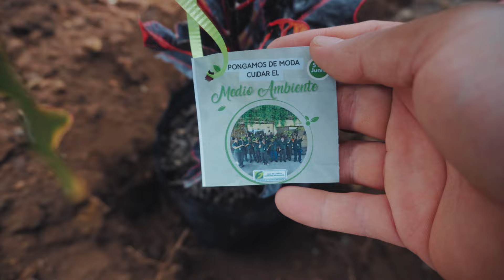SEMBRANDO PLANTAS en casa de mis papás en El Salvador!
Sembrar un árbol siempre es una buena idea, sobre todo cuando se trata de embellecer el jardín de tu casa o darle un toque diferente al patio de enfrente.

Hoy queremos compartir contigo un momento casual de nosotros sembrando plantas en casa de mis padres en El Salvador, gracias a los amigos de la caja de credito de santiago nonualco que nos regalaron un árbol para sembrarlo.

Sin duda que un arbolito siempre sera lo mejor para darle un toque fresco y natural a tu casa, cuida el medio ambiente, siembra arboles y cuida los arboles que ya existen.

Sembrar un árbol es vida!